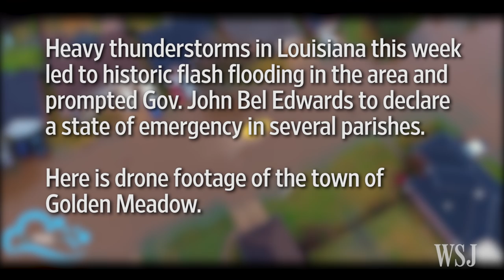Drone Footage Shows Historic Flooding in Louisiana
Heavy thunderstorms in Louisiana this week led to major flash flooding and prompted Gov. John Bel Edwards to declare a state of emergency in several parishes.